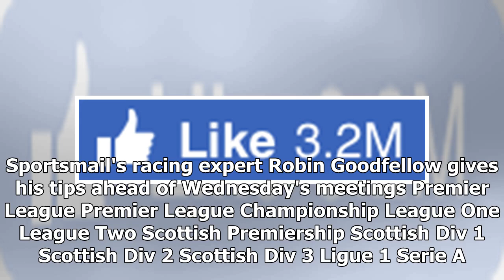Robin Goodfellow's racing tips: Best bets for Wednesday, March 7 - by Sports News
Thursday, Mar 8th 2018 9AM 33°F 12PM 32°F 5-Day Forecast By Sam Turner For The Daily Mail Published: 17:30 EST, 6 March 2018 | Updated: 18:53 EST, 6 March 2018 Sportsmail's racing expert Robin Goodfel...